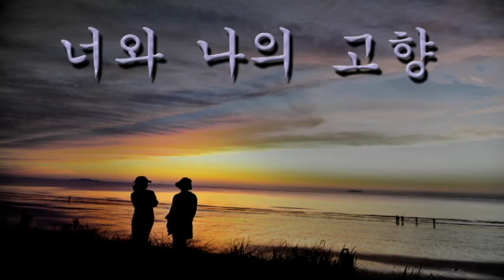너와 나의 고향 (나훈아) Tenor Saxophone 이응복